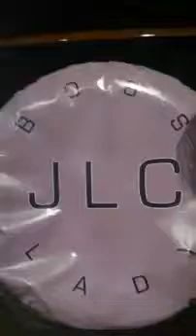IMPORTANT NEWS: WATCH IMMEDIATELY